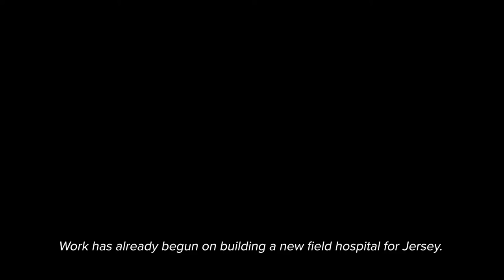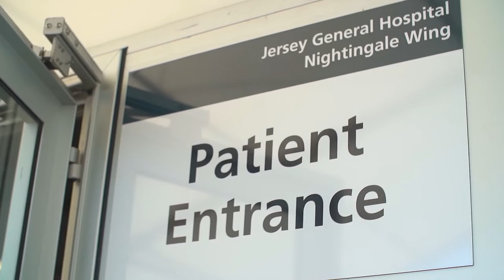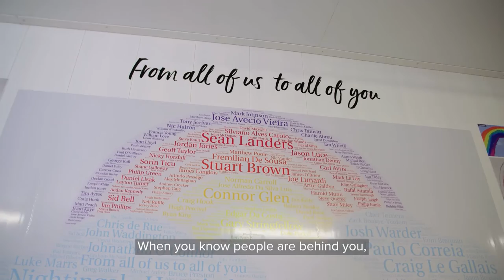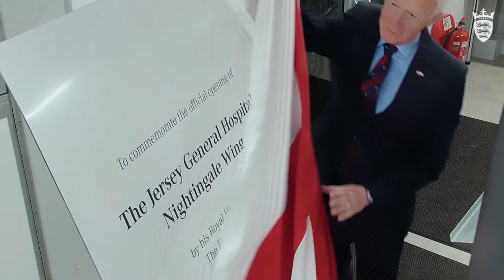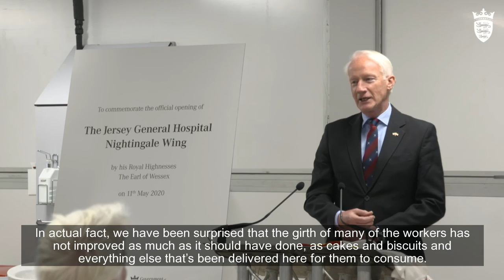Jersey's Nightingale Wing opening ceremony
The Nightingale Wing was formally opened by His Royal Highness The Earl of Wessex yesterday afternoon. The small private opening event was attended by 23 people and included speeches by HRH Earl of Wessex, The Chief Minister, His Excellency Lt. Governor and The Bailiff and the unveiling of the plaque marking the occasion.